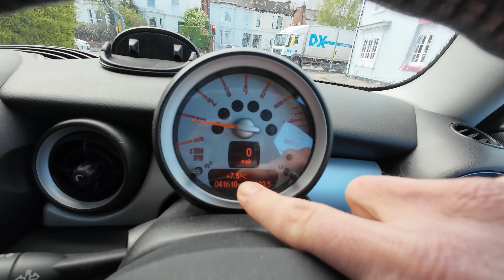My BIGGEST Tech Review yet...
We're working on something new over the coming months and that means the review units I'm receiving, are getting much larger.

While my main channel is a tech review channel, I have always been a petrol head and I really would have given my right arm many years ago, to be in the position I am today!

What kinds of new tech do you think would be interesting to review?

What do you guys think ? JOIN MY SUBSTACK

JOIN THE CREATOR ACADEMY
🎓: I’m sharing ALL of my secrets for becoming a successful content creator.

This channel is where Mark shares all of his secrets, strategies, tools, and tactics that have helped him build a successful, six-figure solo business. Mark is also occasionally joined by guests on the Solo Club Podcast!

Mark is the founder of Mark Ellis Reviews, a tech reviews brand that has amassed a global monthly audience of over 1 million readers and viewers across Medium, YouTube, Instagram, and TikTok.